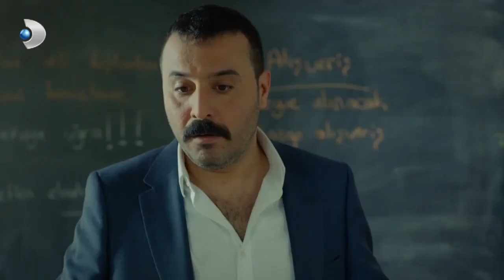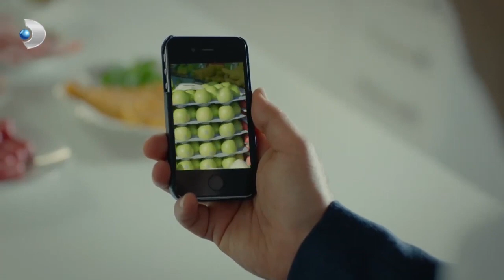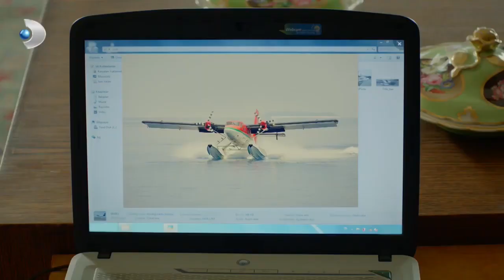Ali, Şadiye’ye Aşık Oldu! - Merhamet Özel Klip